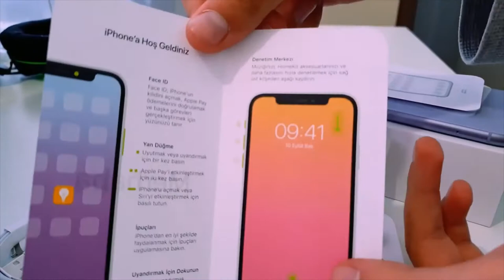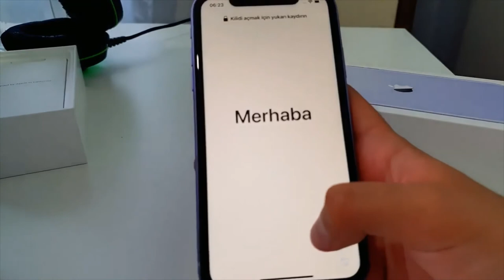Apple purple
5G. Ceramic Shield, tougher than any smartphone glass. Night mode on all cameras. An edge-to-edge OLED display. iPhone 12. Now in purple.

Welcome to the official Apple purple . Here you’ll find news about product launches, tutorials, and other great content. Apple’s more than 160,000 employees are dedicated to making the best products on earth, and to leaving the world better than we found it.